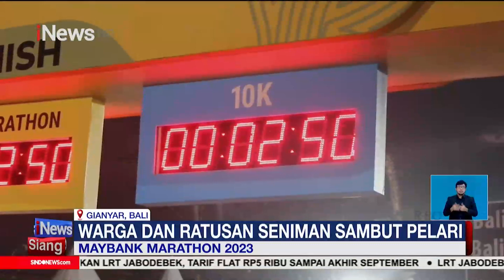Maybank Marathon 2023, 4.679 Pelari Ambil Bagian Dalam 10 Kilometer di Gianyar Bali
Diikuti lebih dari 4.000 pelari Maybank Marathon 2023 dengan jarak 10 kilometer di laksanakan di Kabupaten Gianyar Bali.